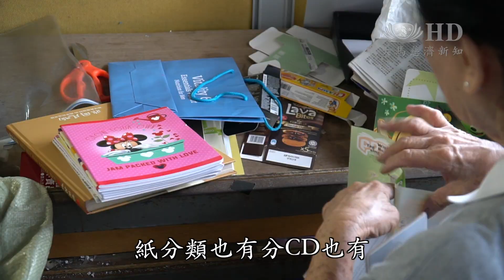【新聞】5朵金花 加總近四百 人生仍精彩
當提及晚年退休生活的時候，很多人都會浮現“含飴弄孫”，“悠閒”，“第二人生”等不同的想象，不過在馬來西亞巴生卻有五位平均年齡近80的環保志工，在上半生圍繞着自己的小家庭而忙碌以後，卻沒有選擇悠哉的人生下半場，反而每天早晨相約到環保站付出，退休生活仍然活得很精彩。

Visual MUSIC / COMMENTARY
NS 客語歌 對面的泥水妹，快快擔灰來
SB
 今年82歲；76歲；80歲；80歲；81歲
OS1 年齡加總起來近四百歲的五位阿嬤，一個星期有五天會到環保站報到，負責載送的是慈濟志工陳麗珠。
NS 哇！金蓮啊很美啊
SB慈濟志工採訪
陳麗珠
Tan Lay Choo 我也覺得說也是一份責任來的，你要帶她，因為阿嬤每個人都有歲數，所以每天有談有笑這樣。對我來講，我也多幾位老朋友。
OS2 五位阿嬤形影不離，是巴生中路環保站的寶。彼此相約做環保，讓退休生活更充實。
SB志工採訪
邱三花
Ku Sam Wah 在家看四面牆，看電視機，看到眼睛花，我說我要來這邊參加（活動），日子比較好過。我跟我的女兒說，給我自由自在去做（慈濟），我就歡喜了，這樣就是孝順。
SB志工採訪
蔡淑明 Chua Siock Beng
 現在孫子都長大了，以前孫子還小我不能出來。紙分類也有，分CD也有。有時候去後面（廚房）切菜，很多東西做，很開心。
OS3
 有病船夫也能度人，王亞源阿嬤曾經健康一度亮紅燈，但卻無阻她在環保站付出。
SB志工採訪
王亞源 Ong Ah Juan 頭腦開過（刀），脊椎骨也開，全部手術8次。每天早上起來整身痠痛，
就是做環保，做環保沒有想到這樣多。
OS4
 結伴同行，阿嬤們不只做環保，哪裡需要補位她們二話不說，最大配合。
SB志工採訪
罗金莲 Loh Kim Lim 我還沒進有（慈濟）之前，我的脾氣比較暴躁。後來聽了上人的開示，他說：“理直要氣和，得理要饒人”，我們來到這邊可以修福修智慧，我聽到很有道理。痠痛
SB志工採訪
郭五妹 Koh Ngo Mui 以前賭博有伴，每天時間一到，他們會打電話來邀約。本來不想去受證
他們（志工們）說太可惜，那麼多歲了就去啊。後來（我想）好啦，不要賭了。

NS 行善造福結好緣
OS5 五位阿嬤晚年繼續開闊生命厚度，透過服務人群讓人生下半場，依然活出精彩。
 大愛新聞 劉海倫 戴輝達 馬來西亞報導